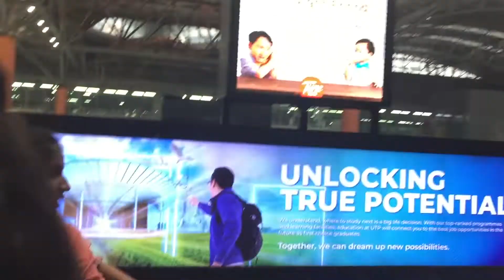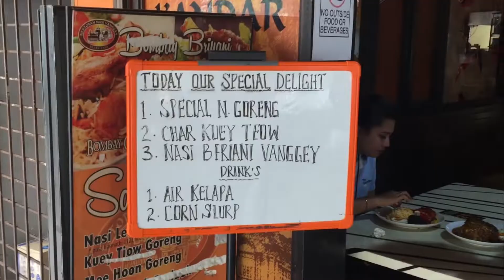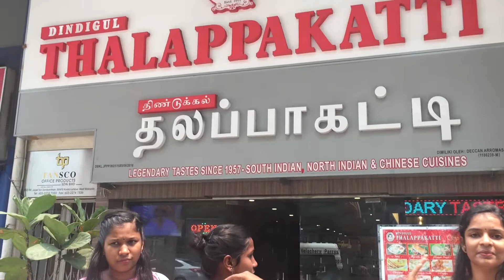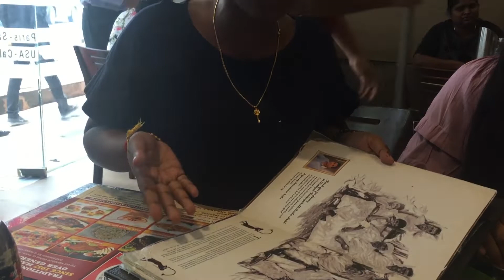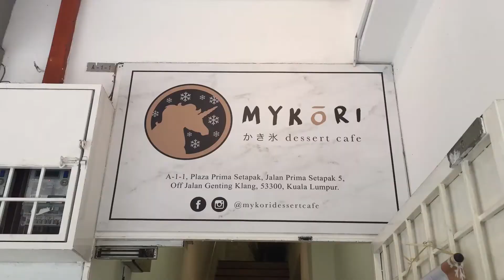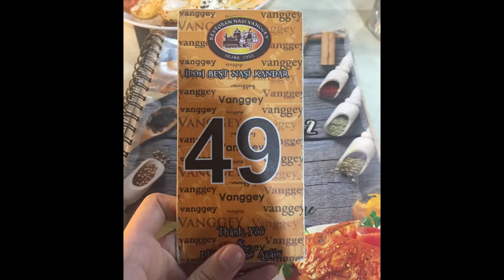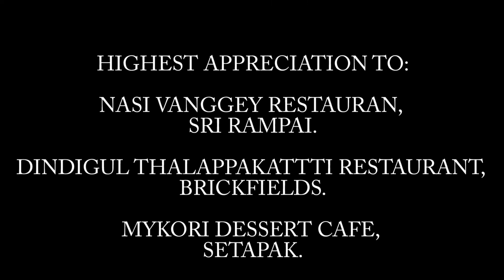FOOD VLOG | Restaurant Nasi Vanggey, Thallappakatti Restaurant and MyKori Dessert Cafe | Super Girls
This is our group assignment, food vlog.

Special Thanks to:
Restaurant Nasi Vanggey, Sri Rampai
Dindigul Thallappakatti Restaurant, Brieckfield
MyKori Desssert Cafe, Setapak

Editing by: Fatimah Azzahra, Puteri 'Aliah

This is my first video uploaded on Youtube,
I apologize if this video offended anyone.